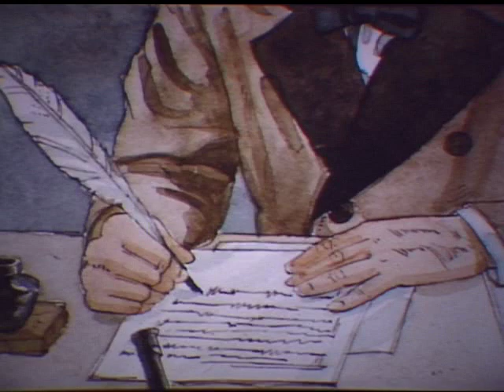Church History Story Book Stories - Martin Harris And The Lost Pages